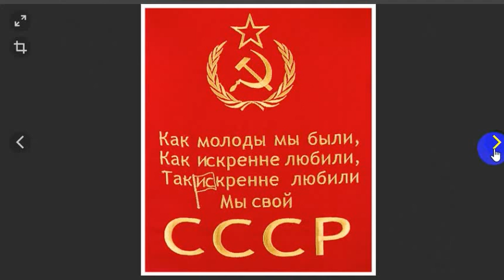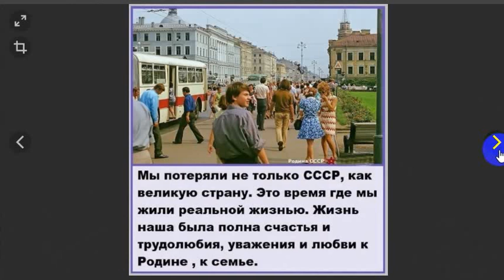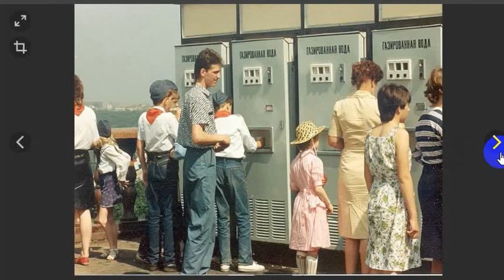Планета чтит СССР!.., Стихи Верона Шумилова , муз. и исп. Самуил Фрумович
" Бесплатная учёба... Лишь учись!  И медицина, и кружки, квартиры,
 Живи, народ, но только не ленись, - И все учились... Было тихо в мире!"
                    - Верона Шумилова
   Стихи Верона Шумилова , муз. и исп. Самуил Фрумович
                (Сегодня красный флаг
                реет над Планетой)
Планета помнит, чтит СССР, Который жил,
 был Родиной народа,-
И числится ошибкой средь потерь,
 И мир жалеет, и скорбит природа.
Страна свободы, равенства, добра,
 Её вокруг соседи уважали
За дружбу, братство без вражды и зла,
 А все буржуи и враги дрожали.

Бесплатная учёба... Лишь учись!
 И медицина, и кружки, квартиры,
Живи, народ, но только не ленись,
- И все учились... Было тихо в мире!
Сейчас вражда, сейчас на свете зло,
Непониманье - и война, потери...
Как СССР, стране той, повезло:
 Народам всем открыты были двери.

Нашлись предатели свои, дельцы
 И Родину великую распяли,-
Разграбили воришки, подлецы,-
И мы страну такую потеряли.
Сейчас тоскуем... И не только мы:
 В Америке сегодня с флагом красным.
Грустит Планета: нет такой страны,
И мы грустим сегодня не напрасно...                ______

Развалив Союз ССР, капиталисты остановили весь прогресс человечества. Пропали устремления в будущее.
 Никто сегодня не думает о том, как будут жить его потомки.
 Самим бы побольше урвать, послаще поесть да помягче поспать.
                (Из газеты)
 13-11-20 Самуил Фрумович